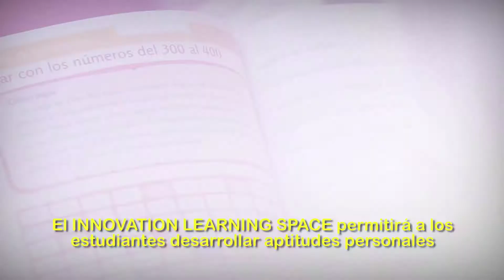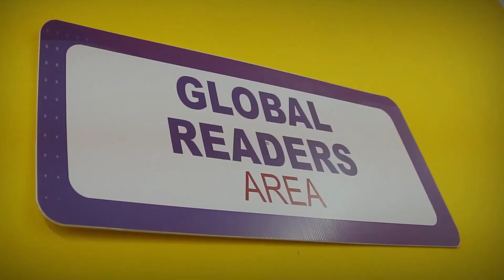ILS - INNOVATION LEARNING SPACE - MADRE DE LA MISERICORDIA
El ILS - Innovation Learning Space es un "Espacio de Aprendizaje Innovador". De Nivel Secundario - Instituto Madre de la Misericordia -Posadas Misiones.